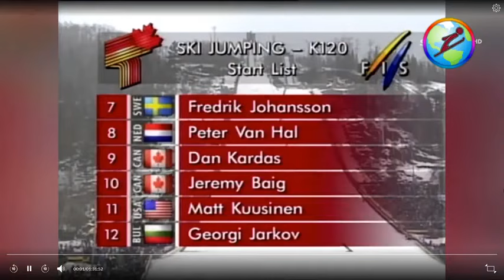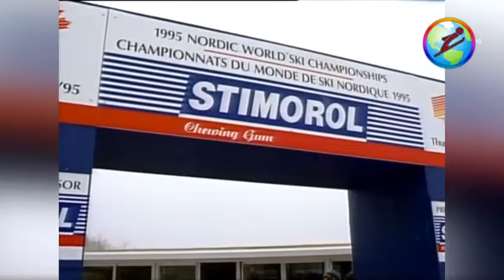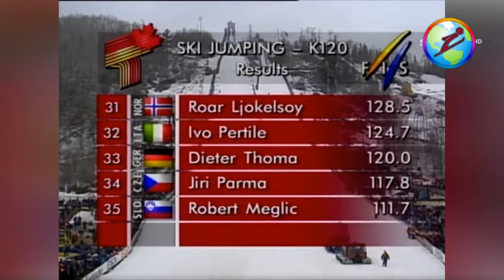Mistrzostwa Świata - Thunder Bay 1995 (cały konkurs)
Nie jestem właścicielem ani nie roszczę sobie praw do nagrań.